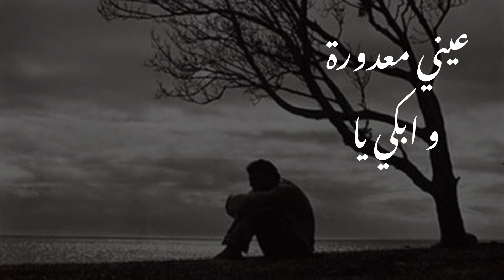عيني معذورة و ابكي يا (Music clip)